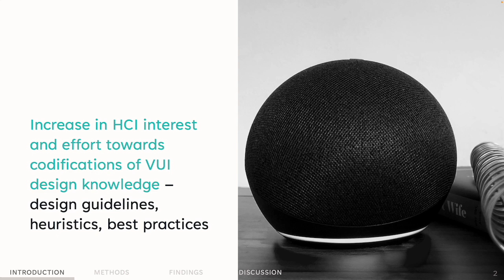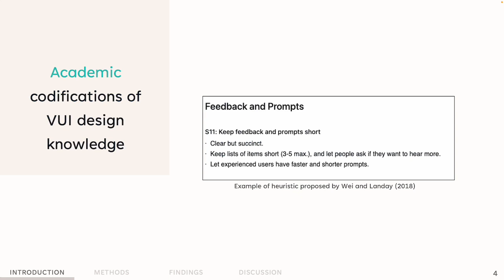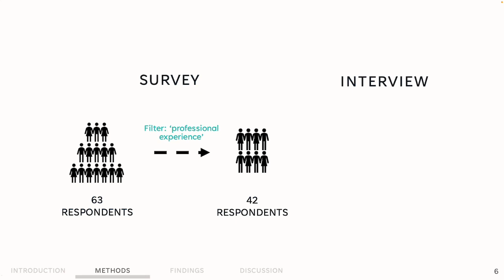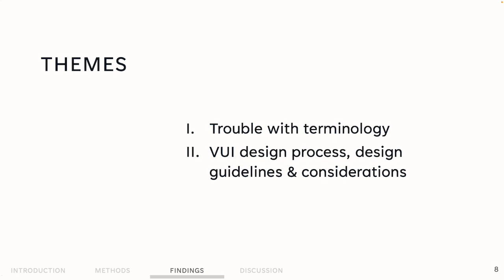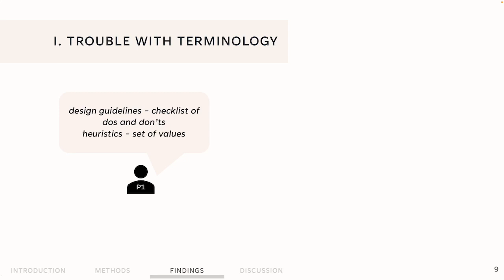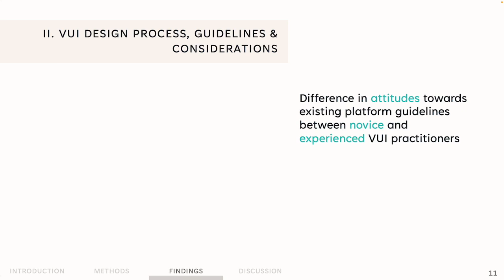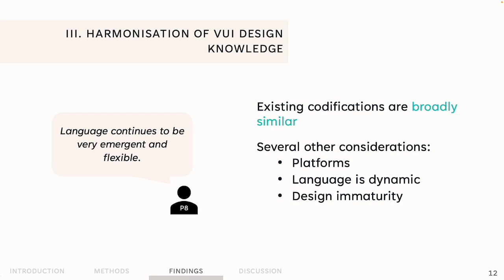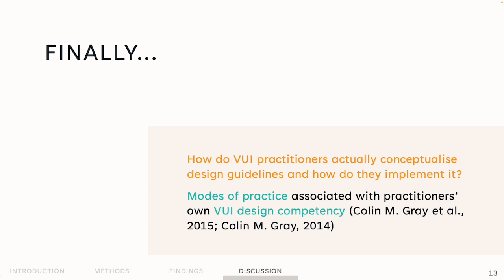Unpacking Practitioners’ Attitudes Towards Codifications of Design Knowledge for Voice User ...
Unpacking Practitioners’ Attitudes Towards Codifications of Design Knowledge for Voice User Interfaces
Krishika Haresh Khemani, Stuart Reeves

Session: Voice, Conversation and Design

Abstract
Recent HCI research has sought to develop guidelines—‘heuristics’, ‘best practices’, ‘principles’ and so on—for voice user interfaces (VUI) to aid both practitioners and researchers in improving the quality of VUI-based design. However, limited research is available on how such design knowledge is conceptualised and used by industry practitioners. We present a small interview-based study conducted with 9 experienced VUI industry practitioners. Their concerns range from terminological challenges associated with VUI design knowledge, the role of codifications of such knowledge like design guidelines alongside their practical design work, through to their views on the value of ‘harmonisation’ of VUI design knowledge. Given the complex—albeit preliminary—picture that emerges, we argue for HCI’s deeper consideration of how design knowledge meshes with the contingencies of practice, so that VUI design knowledge—such as design guidelines developed in HCI—delivers the most potential value for industry practice.